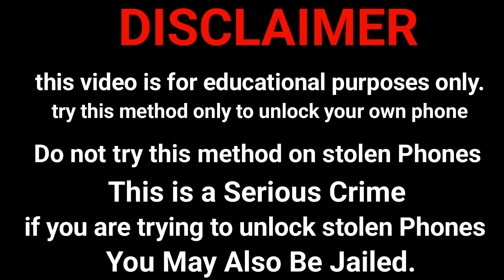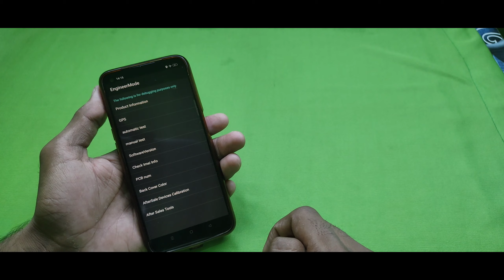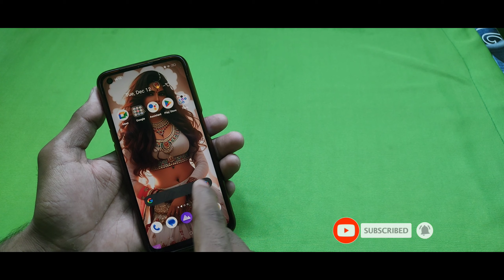All Vivo Mobile Pattern/Password Lock Kaise Tode How To Fix Forgot Password Pin Lock On Vivo Mobile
vivo y91 ka lock kaise tode 2023
vivo y93 hard reset password without pc
vivo y81 ka lock kaise tode 2023
vivo mobile ka lock kaise tode without pc
vivo y51 ka lock kaise tode
vivo phone ka lock kaise tode new tricks
vivo y53 hard reset and unlock password lock
vivo y55 hard reset and unlock password lock
vivo mobile ka pattern lock kaise tode
vivo y66 hard reset password problem
vivo y69 hard reset password problem without pc
vivo phone ka password lock kaise tode
vivo mobile ka lock kaise tutega
vivo y15 ka lock kaise tode bina computer ke
vivo y16 ka lock kaise tode 2023
vivo y30 ka lock kaise tode
how to unlock vivo phone pin
vivo y50 hard reset and unlock password lock
vivo ke mobile ka lock kaise tode 100% working